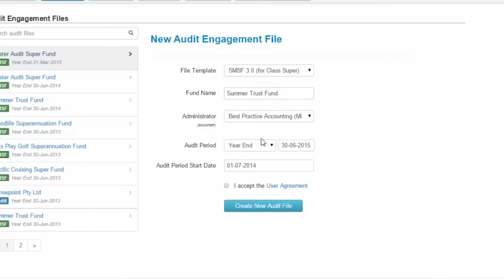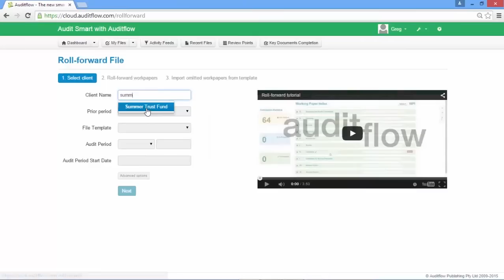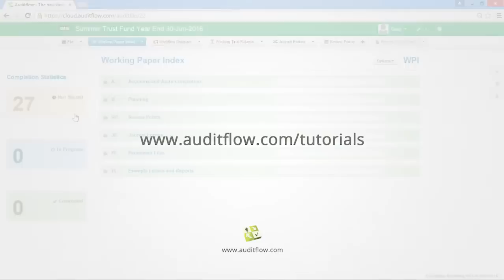Auditflow Getting Started - Creating an SMSF Audit File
See how easy it is to create an SMSF audit, and how to roll-forward files from prior periods.